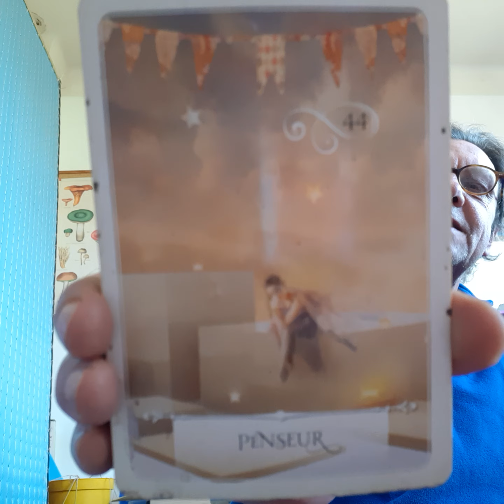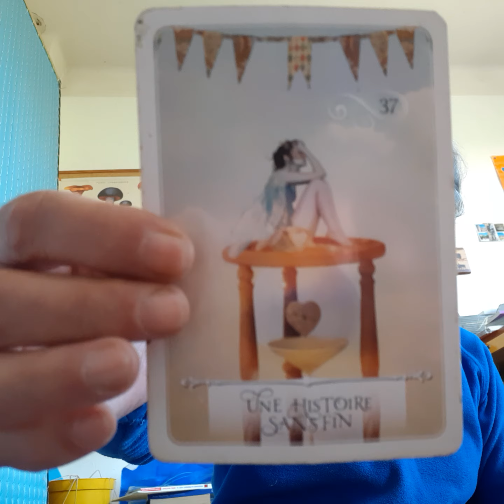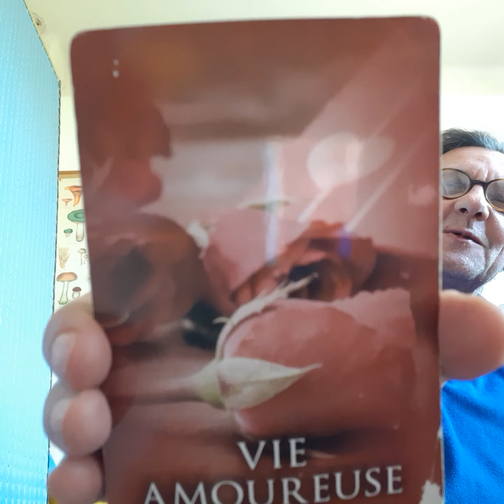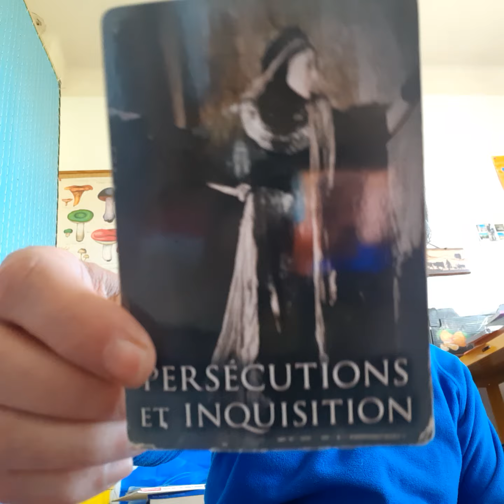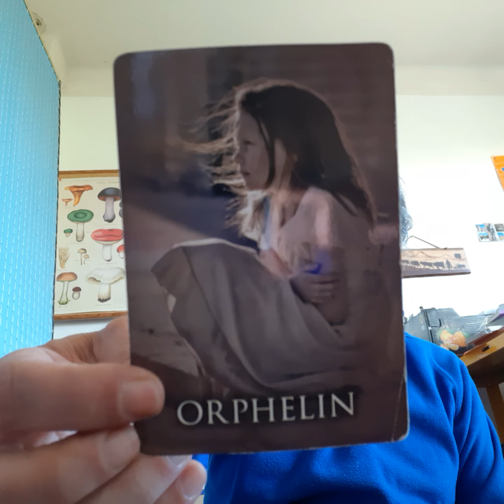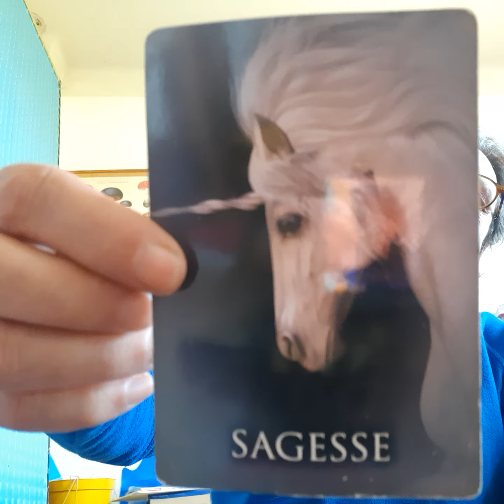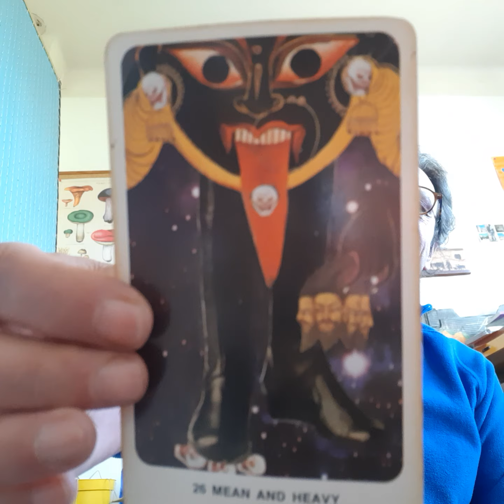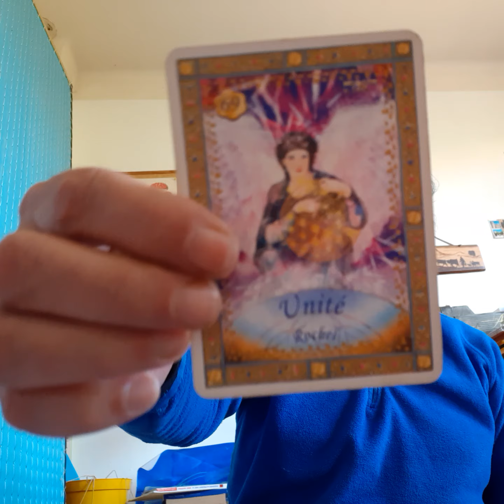Peace, Happiness and Freedom ~ April 20, 2024 ~ Atlantis- Oracles and Song